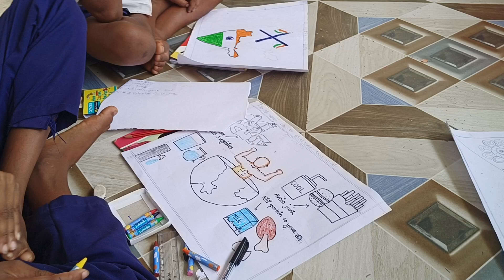September 25, 2024